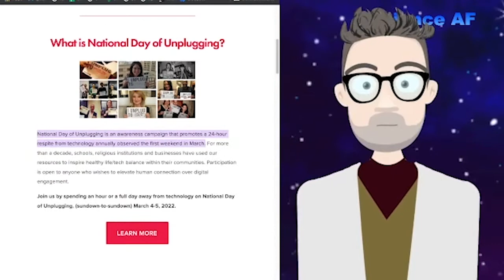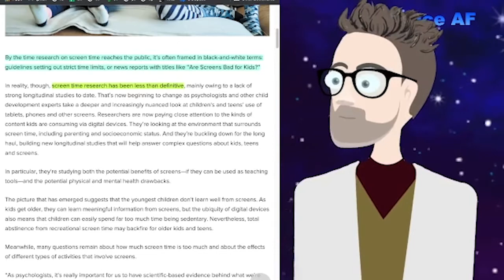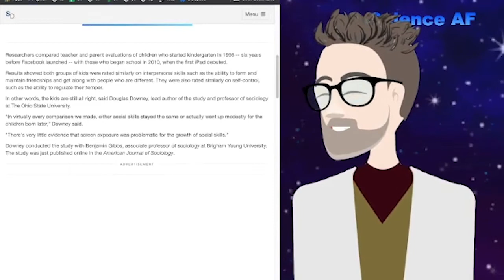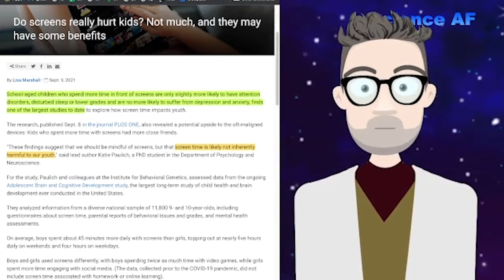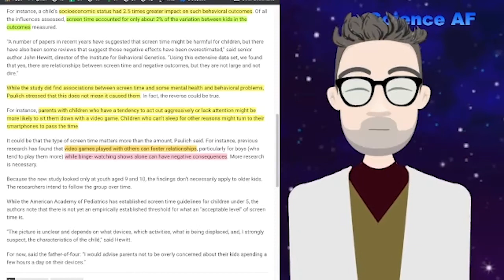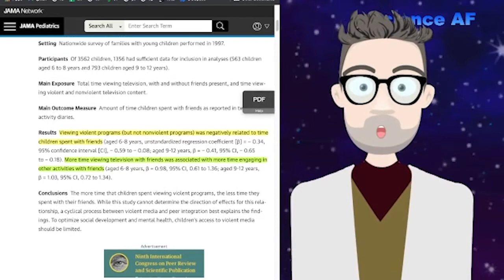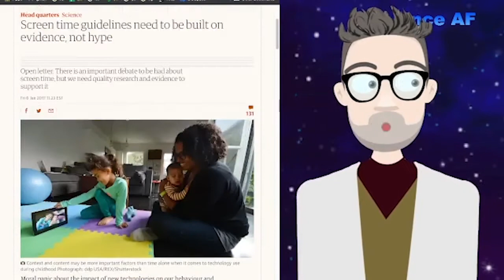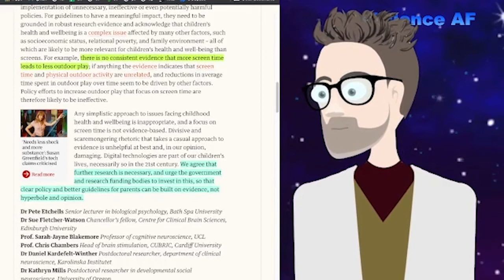Common Nonsense - Screen Time Is Not Bad For You!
Dr Ciaccio (not a doctor) takes a look at the National Day Of Unplugging or NDOU, and the hysterical crusade against "Screen Time", whatever that means. The truth is that there is no evidence that looking at a screen is bad for you in any way. On the contrary, it may actually be beneficial in certain ways.